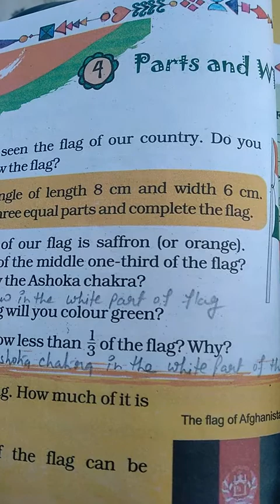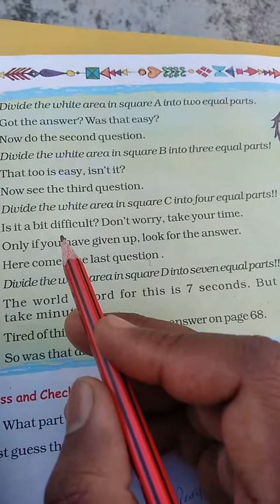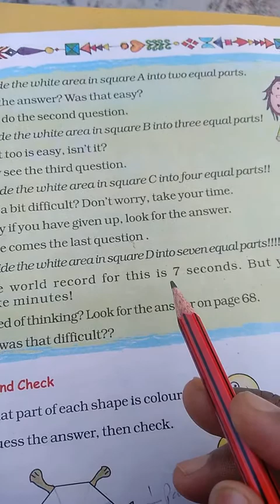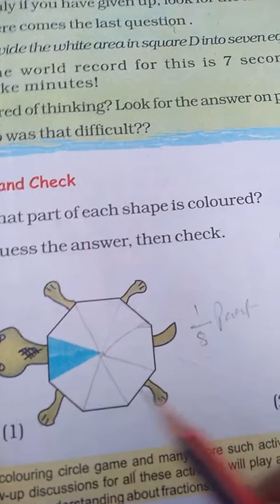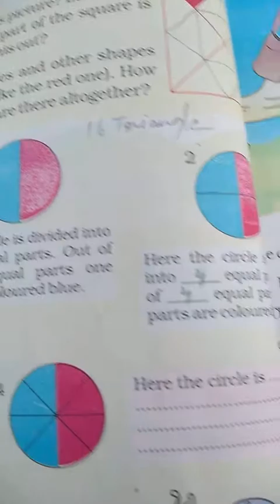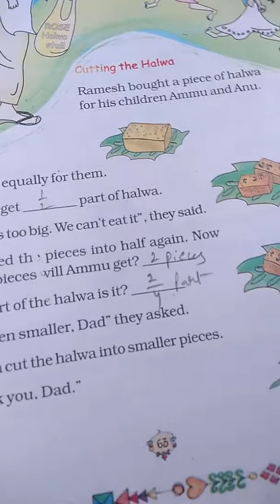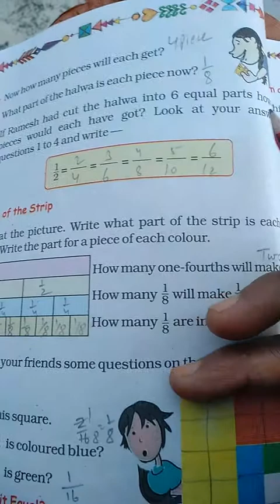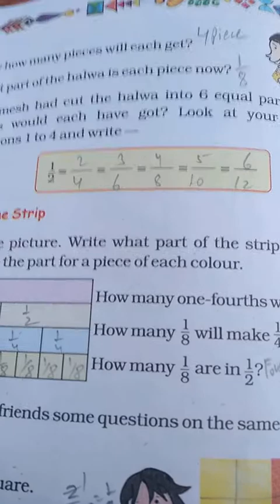MATHS, CLASS-5, CHAPTER-4, PART-4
Parts and Wholes